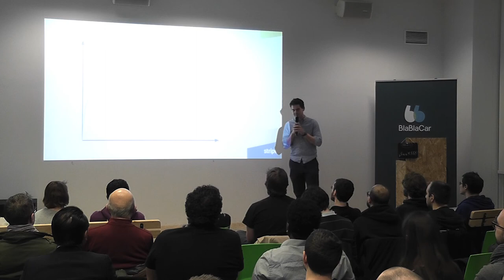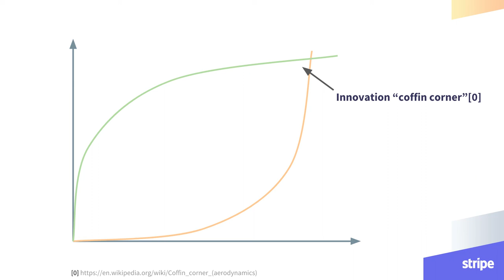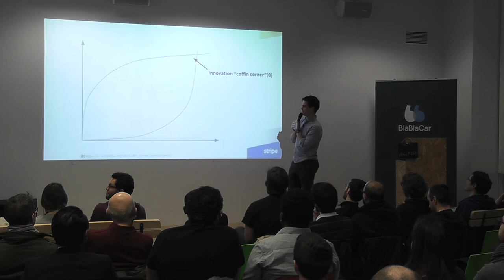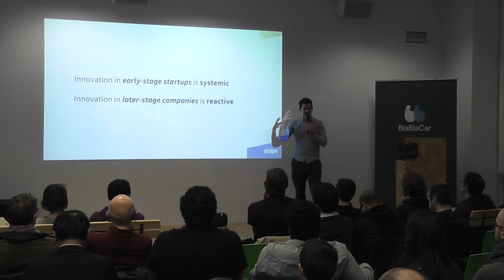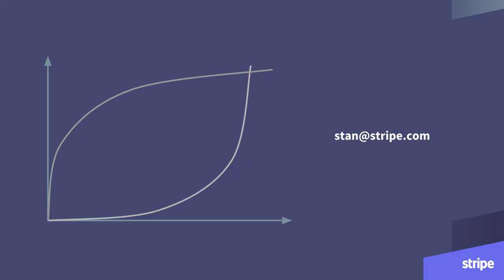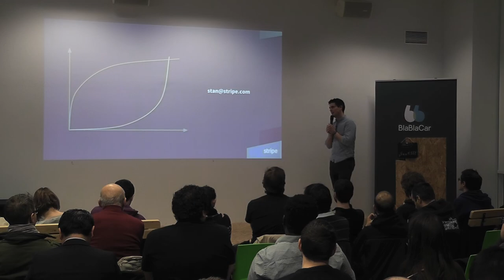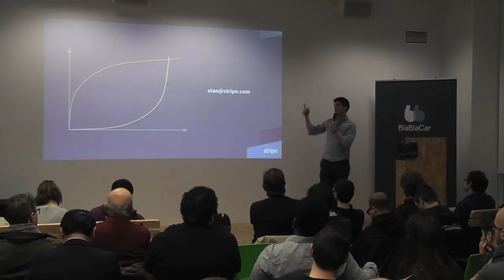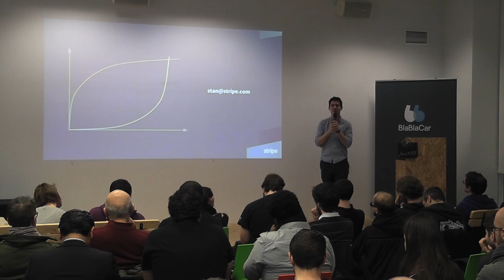De 50 à 500 ingénieurs chez Stripe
En vrac et selon l'humeur: Comment les équipes d'ingénieurs sont-elles organisées chez Stripe ? Comment construire une équipe globale? A quoi sert vraiment un engineering manager? Coder à 500, ça ressemble à quoi?